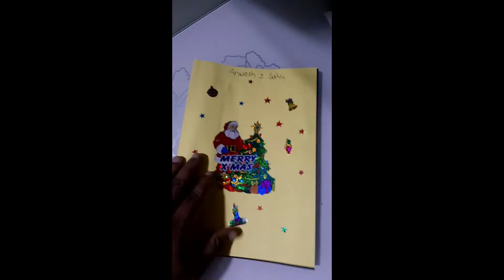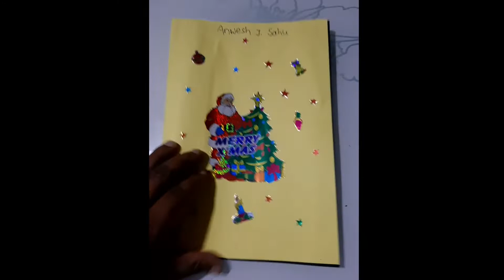MARRY CHRISTMAS TO ALL